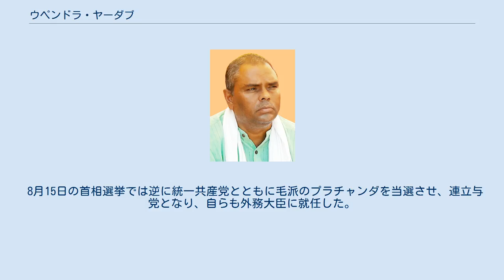ウペンドラ・ヤーダブ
ウペンドラ・ヤーダブ ウペンドラ・ヤーダブ（Upendra Yadav 1960年11月12日 - ）はネパールの政治家。
プラチャンダ内閣の外相。
 地域政党・「マデシ人権フォーラム」のコーディネーター（党首）。
制憲議会議員。
前外相。
 ネパール南部・マデシの自治権拡大、連邦制の確立などを訴え、激しい運動を展開してきた（詳細はマデシ人権フォーラム参照）。
元ネパール統一共産党、ネパール共産党毛沢東主義派党員。
 細長いマデシ地方を一つの自治区にする、「一つのマデシ」を主張、賛否両論が分かれている。
 2008年4月10日の制憲議会選挙では、当時のコイララ首相の娘・スジャータが立候補していたモラン郡第5小選挙区に立候補し、大差をつけて当選。
この制憲議会選挙でマデシ人権フォーラムは52議席を獲得、第4党となり、他のマデシ系政党とともに、多党乱立する制憲議会内で無視できない影響力を持った。
5月28日の第一回制憲議会では連邦共和制の採択に賛成した。
制憲議会で主張が通らないと議事妨害に訴えている。
 2008年7月の大統領選挙でははじめ、毛沢東主義派の推す、マデシ出身のラム・ラジャ・プラサド・シンを、フォーラムの立てた独自の副大統領候補を毛派が支持することを条件に支持するとしたが、毛派がこれに従わなかったとして支持を取り消し、ネパール会議派の推す同じくマデシ出身のラーム・バラン・ヤーダブの支持に回り、その代わり副大統領候補パラマーナンダ・ジャーを会議派と統一共産党に推してもらった。
最終的に両者とも当選し、毛派は面目を失った。
 8月15日の首相選挙では逆に統一共産党とともに毛派のプラチャンダを当選させ、連立与党となり、自らも外務大臣に就任した。